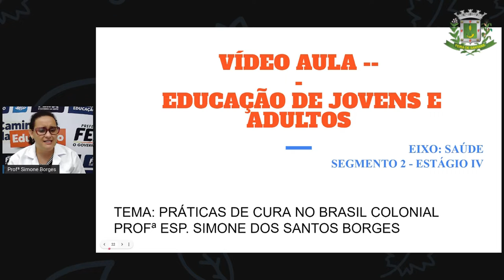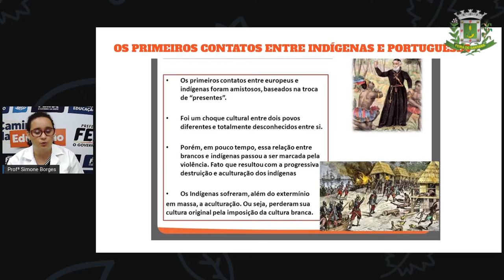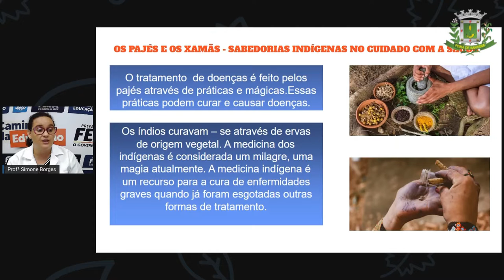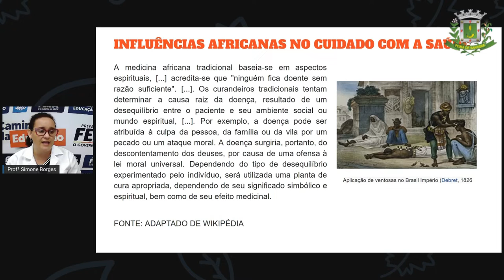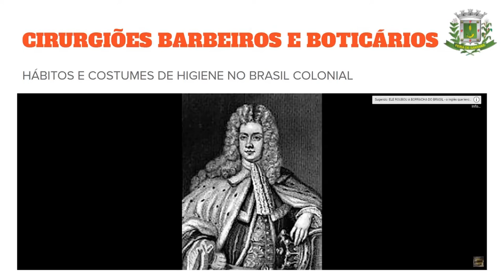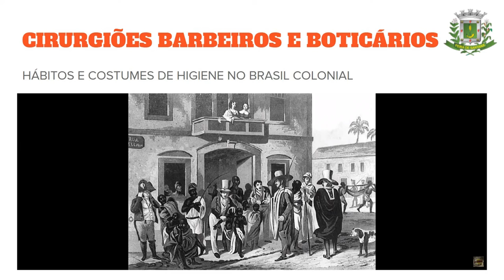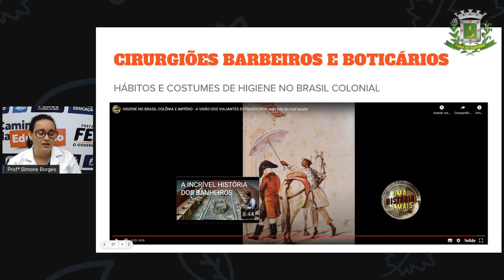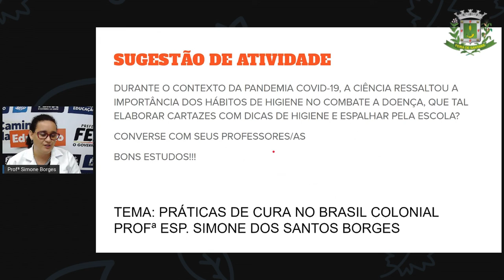2º SEG ESTÁG IV AULA 25 HIST Práticas de cura no Brasil colonial SIMONE